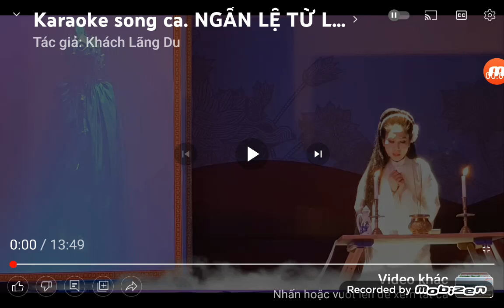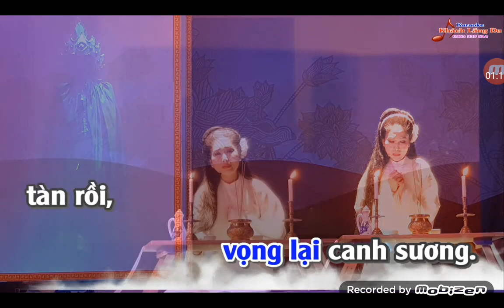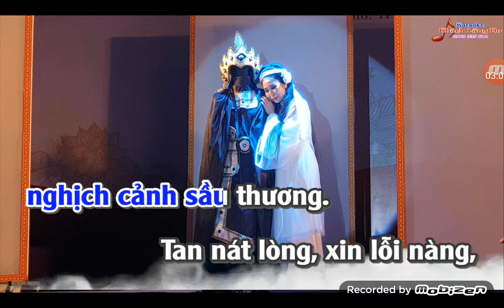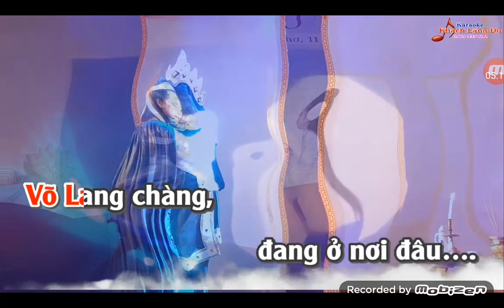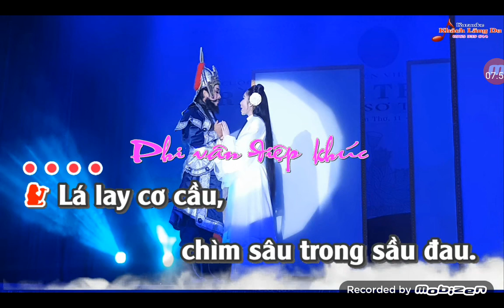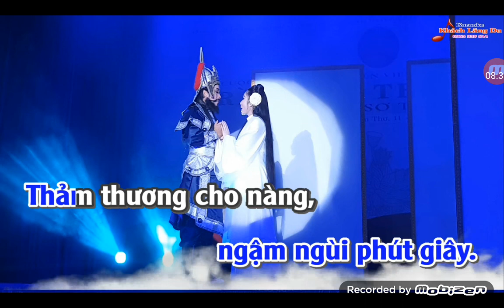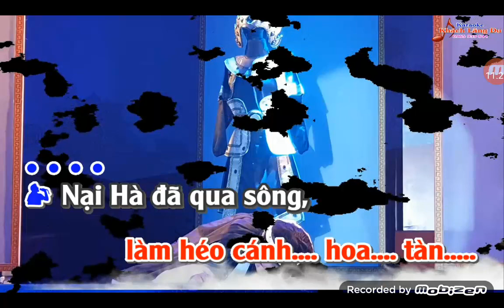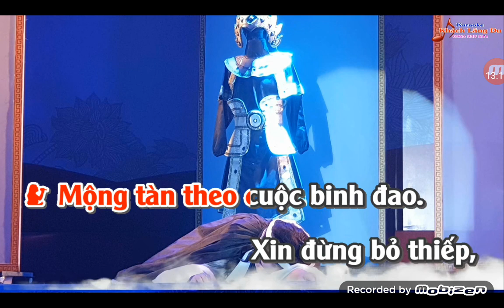(203)Mời kép👨‍👩‍👧Ngấn Lệ Từ Ly ( tG. khách Lãng Du) 💕